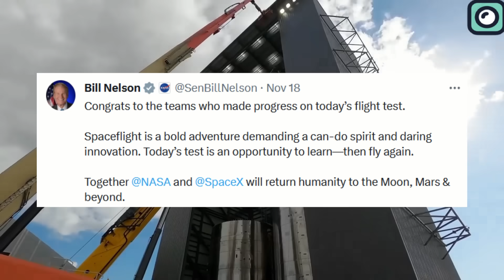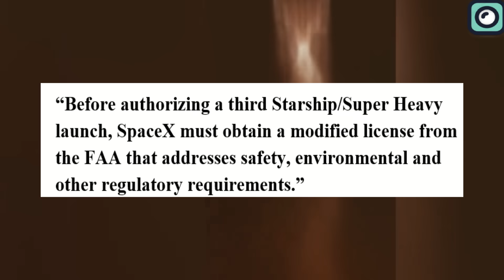SpaceX Officially Revealed Flight Data of the second Starship Launch!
To say that space is a challenging environment is just an understatement. Here, you must be ready for multiple tests and failures. Musk’s SpaceX has seen it all: It has tried, More often it has failed. But most importantly, SpaceX has collected lots of important data from all the test flights. And this data is actually what matters. In this video we will reveal data from the Starship’s second flight test as revealed by SpaceX. It is nothing like you have ever heard before. It is no secret that SpaceX is developing a state of the art spacecraft. And as you would expect, the Starship will undergo numerous and rigorous tests before it is finally approved for deployment. On November 18, the Starship successfully lifted off from the launch pad in Starbase. This second flight achieved a number of milestones. It was quite impressive that all of the 33 Raptor engines on the Super Heavy Booster started up successfully and completed a full duration burn during the ascent.  The ignition of all the 33 raptor engines was quite a milestone given that only 30 engines ignited in the first starship test flight. SpaceX was quick to share a tweet about this achievement saying “The world’s most powerful launch vehicle ever developed, powered by 33 Raptor engines, lifting off from Starbase”. It was just exciting to watch how the Super Heavy Booster made it through to stage separation. Shortly after separation, the booster experienced multiple engine failures and exploded under a circumstance that SpaceX engineers refer to as Rapid Unscheduled Disassembly.  After that the Starship second stage continued to fly and reached an altitude of 92 miles before it was destroyed by the flight termination system.  Despite these challenges, SpaceX quality engineering manager Kate Tice said that the Starship 2nd flight test was quite a success on the webcast. In a flight test of this magnitude, SpaceX prides itself in what it learns. The success of SpaceX is greatly attributed to their philosophy “Fail fast, learn faster.” In this second flight test, the SpaceX engineers have verified the command that was triggered to destroy the Starship as seen in vehicle performance data. As soon as the flight tests are done, SpaceX is keen to review the data obtained with a goal of improving the next flight.